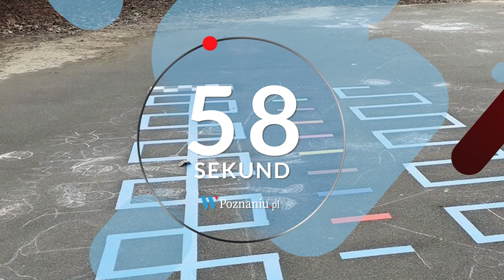Poznań w minutę 30.03.2022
Jedyny nieprzegadany serwis informacyjny Poznania. Sprawdź co się działo w środę.